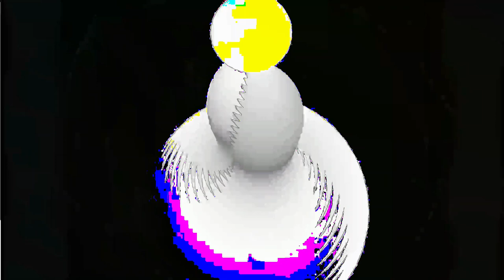[EPILEPSY WARNING] Movie 24 02 25 14h43m28s